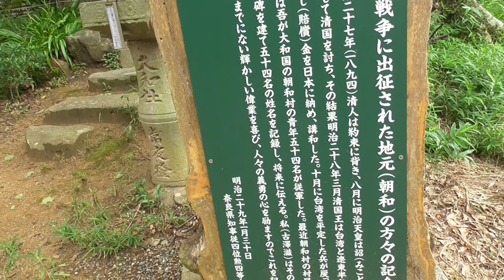ST036'10補「戦艦大和とほぼ同じ長さの大和神社参道をノーカットで歩く」【奈良市・天理市界隈を巡ってみた】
今回は補足動画。
大和神社の参道をただただ歩くだけの動画です。
行き着いた先には意外なものがありました。